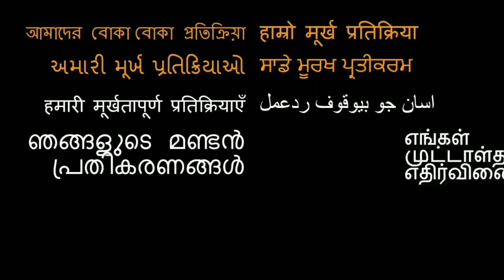Chhapaak Featurette | MuhDikhai 2.0 REACTION!! | Deepika Padukone | Vikrant Massey | Meghna Gulzar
Here is our reaction to Behind the scenes Chhapaak!

18960 Ventura Blvd. #76